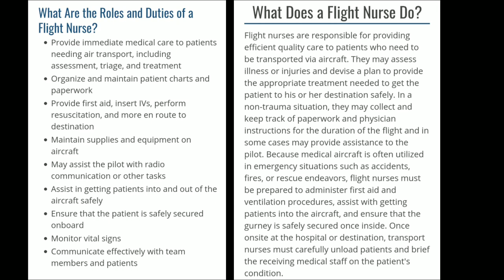Flight Nurse | How To Become A Flight Nurse |Nursing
A flight nurse, sometimes referred to as a transport nurse, is an RN who is specially trained to provide medical care to patients during aircraft transportation.